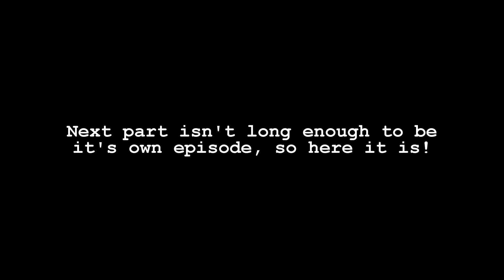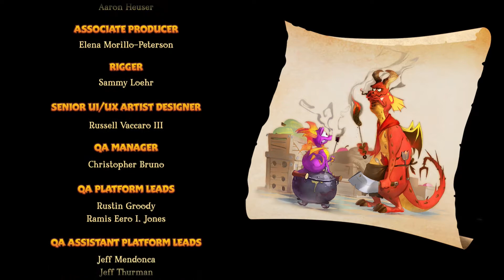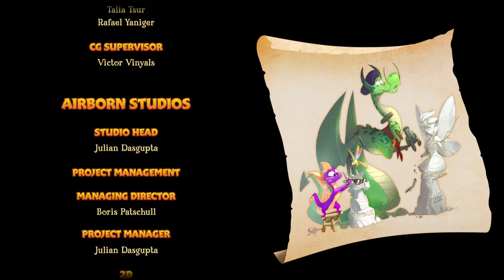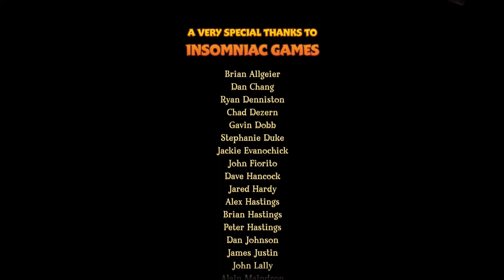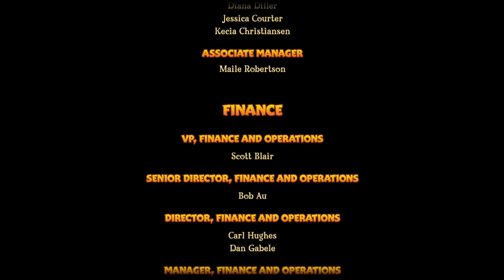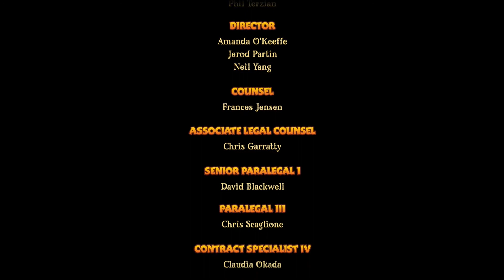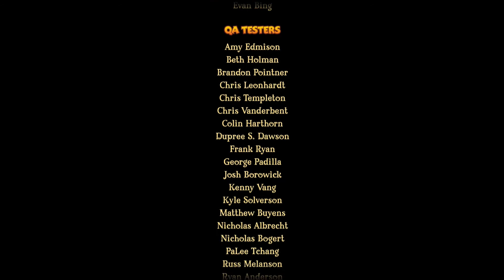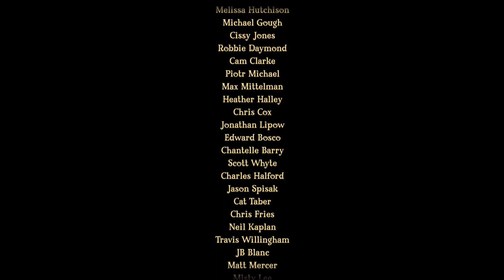BEATING GUH-NASTY GUH-NORC - Spyro the Dragon (Reignited) [part 13 FINAL]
With this part, I finished off the first game in the trilogy! We visit Gnasty Gnorc's world and wow is it terrifyingly hard. But that's okay because we're still going to beat him!

Cadmium - Deep (feat. Veronica Bravo & Jon Becker)